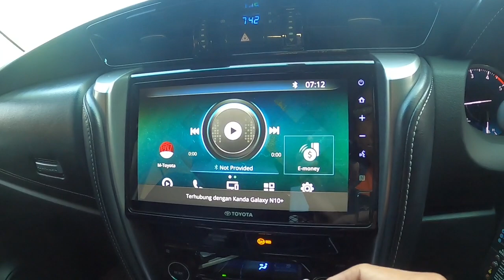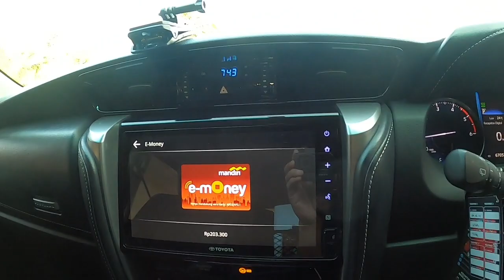JOSSS....‼️LUPUT DARI LIPUTAN AKSES KE GTO UJUNGJAYA VIA CIJELAG TOMO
JOSSS. ‼️INILAH KONDISI JALAN AKSES KE GTO UJUNGJAYA VIA CIJELAG TOMO